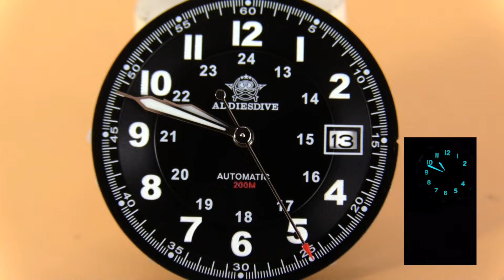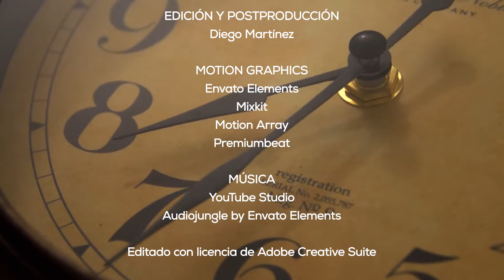🔥EL MEJOR RELOJ MILITAR ASEQUIBLE DE ALIEXPRESS 📢ADDIESDIVE AD2048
🔥ENLACE AL RELOJ EN LA PÁGINA OFICIAL DE ADDIESDIVE

ADDIESDIVEWEB48🔥IMPORTANTE PONER TODO CON MAYÚSCULA